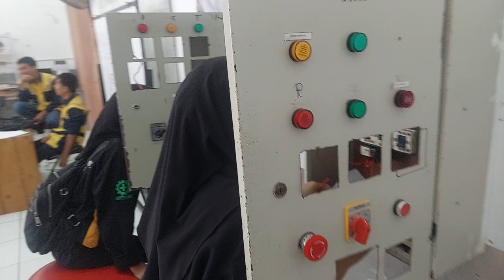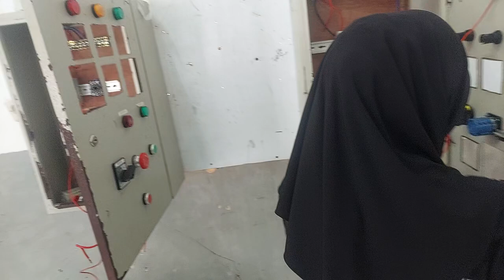RANGKAIAN STAR DELTA